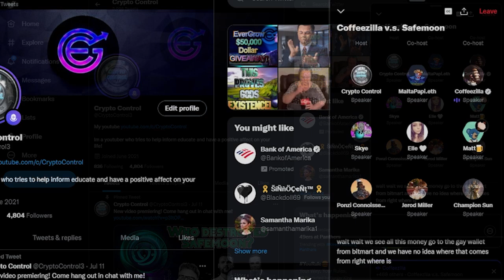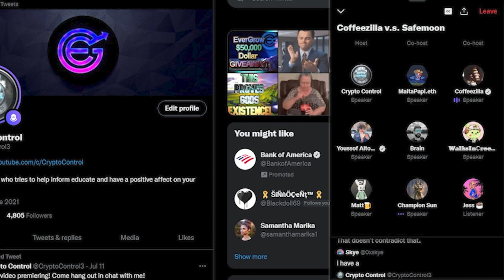How does Safemoon make MILLIONS?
How does safemoon make millions of dollars? Is it the bitmart market maker that happens to be able to produce 19 million dollars in profit? Or is it from selling off the liquidity pool on pcs or bitmart? This is the start of a deeper look into market makers and how they operate with smaller projects and how they could potentially work differently with a bigger project like safemoon and what the implications are of market makers and millions of dollars.